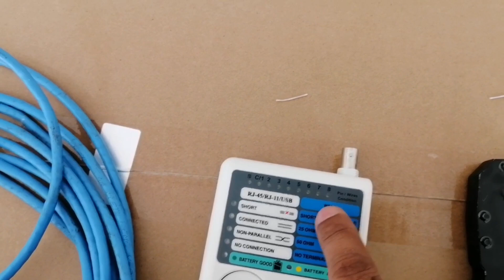Rj 45 color code|RJ 45 connection|RJ 45 crimping|Rj45 testing |urdu|mb smart electric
Rj 45 color code connection crimping testing urdu mb smart electric

دوستوں اس ویڈیو میں ہم آپ کو بتاے گے کہ کیسے آپ لیپ ٹاپ کمپیوٹر کی تار کو RJ 45 کا جیک لگا سکتے ہیں آسانی کے ساتھ اس کی کلر کوڈنگ کیا ہے اس کو پنش کیسے کیا جاتا ہے اور ٹیسٹ کیسے کیا جاتا ہے